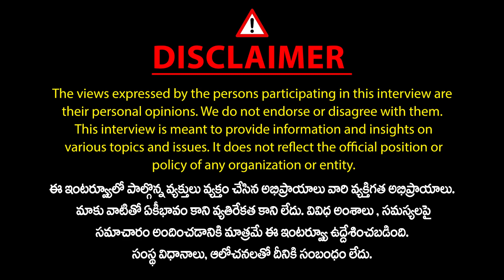Congress Yennam Srinivas Reddy Exclusive Interview | KCR | BJP | Congress 6 Guarantees | Mic Tv News